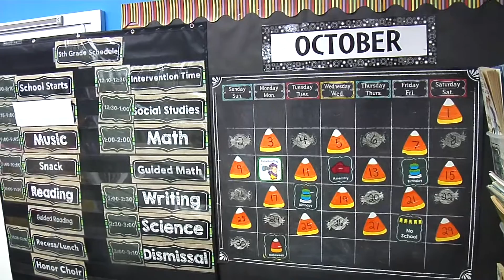mrs michelle parr westmont elementary 10 19 16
Congrats to Mrs. Michelle Parr, 5th grade teacher at Westmont Elementary.  She is this week's Star 104.5 Teacher Of The Week!